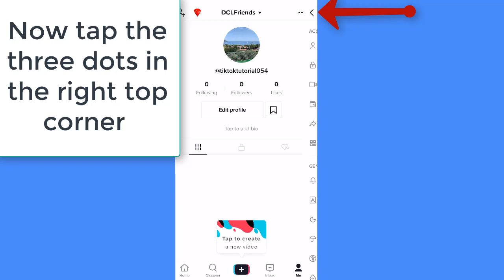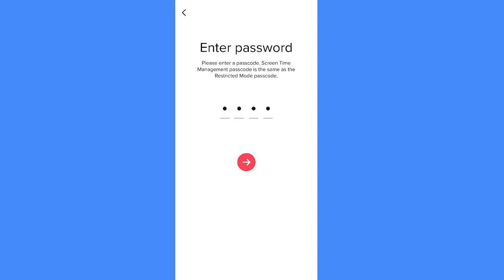How to Set Up Screen time and Content Restrictions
Addicted to TIKTOK - How to Set Up Screen time and Content Restrictions?
In this video, you will find out how to set up Screen Time Management and Restricted Mode on TikTok.